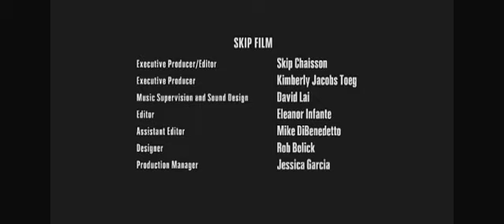Beat the Devil Clive Owen Gary Oldman James Brown Marilyn Manson BMW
Dirigido por Tony Scott